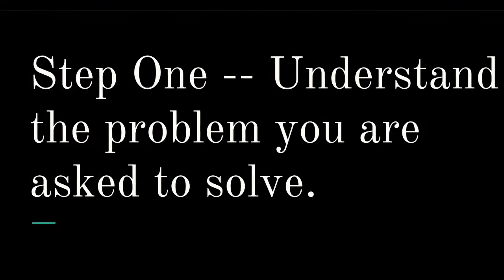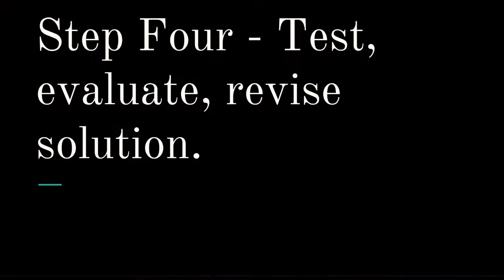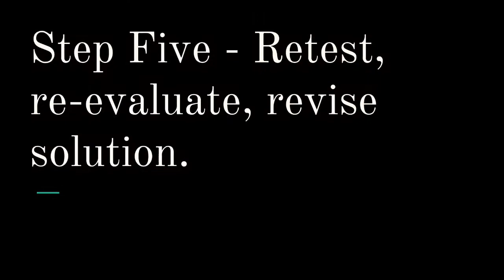Mousetrap Boat Challenge 2016 (Design Eng)